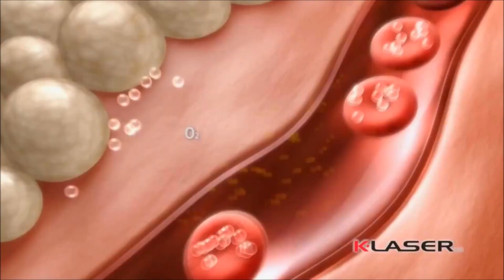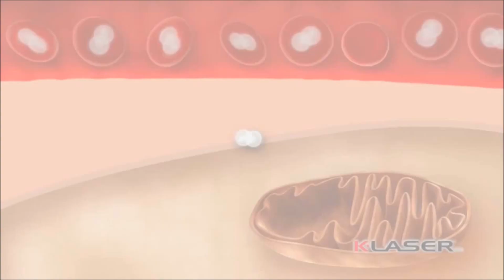Láserterapia veterinaria. Laser terapéutico. Fisioterapia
El láser terapéutico es para la medicina veterinaria, una herramienta de nueva introducción en la rehabilitación de nuestros pacientes. Se trata de un tratamiento que tiene efectos analgésicos, antiedema, antiinflamatorios y bioestimulador, consiguiendo acelerar las cicatrizaciones y mejora las recuperaciones postquirúrgicas.

Los veterinarios, en nuestro día a día, tenemos algunos casos en los que con una muy buena práctica clínica, no conseguimos éxito en nuestro paciente. El láser terapéutico KLaser, nos va a ayudar en estos casos con:

      – Disminución de las contracturas gracias a su efecto antiinflamatorio. En anímales con lesiones en articulaciones y tejidos blandos, se sobrecargan los paquetes musculares que están relacionados con la lesión o con la nueva forma de apoyar para repartir el peso. Un ejemplo es que en lesiones de columna lumbar dan contracturas en cuello y tercio anterior.

      – Evitando el anquilosamiento articular postquirúrgica gracias al poder antinflamatorio y analgésico sobre la articulación que permite movilizarlas con más facilidad (cirugías de codo).

      – Disminución del dolor por su efecto analgésico con el consiguiente aumento de la movilidad del paciente.

Rápida cicatrización gracias a su efecto bioestimulador que incrementa la     vascularización, consiguiendo un menor tiempo de recuperación de especial importancia en perros de trabajo.

Antiedema por incrementar el drenaje linfático gracias al efecto fototérmico.

Mejora de la calidad de vida del paciente, gracias a la reducción del dolor en artrosis.

Efectos del láser terapéutico

Fototérmico que mejora la circulación consiguiendo mayor aporte de oxígeno y nutrientes (cicatrización y limpieza de tejidos).
Fotoquímico con incremento del ATP y la actividad enzimàtica.
Fotomecánico que disminuye el edema por incrementar la actividad linfática y la proliferación de fibroblastos.

Normas básicas:

Preparar el paciente en un sitio que esté cómodo y relajado (sala tranquila).

El operador ha de colocarse en una posición cómoda que le facilite tratamiento de diversos pacientes.

Hacer un buen examen por palpación y anamnesis completa, para determinar las zonas a tratar. Procurar que el animal este cómodo y relajado, para encontrar los puntos de dolor con la mayor facilidad. Un animal nervioso no va a mostrar dolor por la tensión del momento.
Se debe tratar el manípulo con precaución como si fuese una máquina de soldar sin enfocarlo nunca fuera del paciente (efecto escopeta).

Tratar por puntos las articulaciones y por barrido los paquetes musculares, siempre en dirección de las fibras musculares.

Los edemas se tratan de distal a proximal, para favorecer el drenaje.

Eliminar tejido necròtico en heridas y restos de gel y cremas. Luego tratar de fuera hacia dentro en movimiento circular y sin contacto entre la herida y la lente.

Si no se puede depilar, las recomendaciones para unos buenos resultados, es siempre trabajar a contrapelo, para evitar la reflexión del láser, principalmente en animales con capa negra. El equipo permite determinar el fototipo del animal (negro o colores oscuros y blancos o colores claros).

Frecuencia de aplicación de las terapias

Heridas cutáneas: DIARIO.

Lesiones musculares o tendinosas con 2 o 3 TRATAMIENTOS SEMANALES. Mantenimiento MENSUAL o QUINCENAL.

Duración del tratamiento

De 2 a 10 tratamientos siendo más largos en patología crónica y de efecto más rápido en las agudas.

Las heridas se tratan ininterrumpidamente hasta que cierre.

Modelos de tratamiento

Tendinitis mediante programas de inflamación aguda o crónica.

Contracturas agudas con programas como Tirones o esguinces.

Contracturas crónicas mediante el programa de inflamación crónica.

Puntos Trigger mediante un protocolo de un solo punto.

La penetración es de 4cm por lo que se ha de buscar la mejor zona de “ataque” mientras lo aplicamos, para llegar a los puntos deseados.
Los tratamientos más potentes para utilizarlos en momentos donde queremos un efecto más rápido son ARTROSIS y TIRONES.

Un efecto documentado es el incremento en la liberación de endorfinas, dando un efecto de relax en el paciente. No es extraño que en la primera sesión, algunos casos pueda apreciarse un ligero retroceso en la evolución, cosa que no influye en el pronóstico.

Las patologías pueden variar de agudas a crónicas y también de crónicas a agudas

Para acelerar la cicatrización a las 24h de la cirugía, se puede hacer un tratamiento de cicatrización en modo barrido y sin contactar con la herida.
Trabajando con cicatrización de heridas, es muy común que se produzca un aumento de la vascularización de la herida, observándose un color rojo intenso en los bordes de cicatrización. En estas patologías se trabaja de modo circular desde fuera para dentro de la herida en modo escaneo.